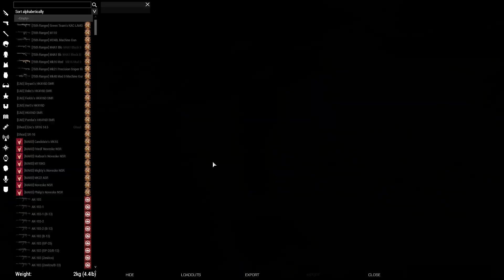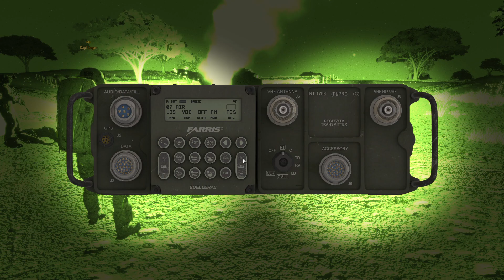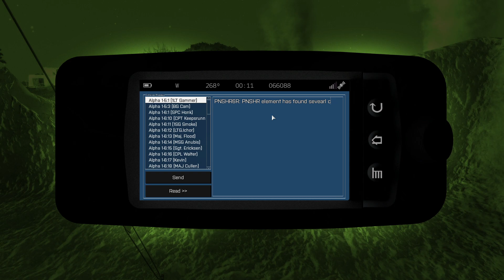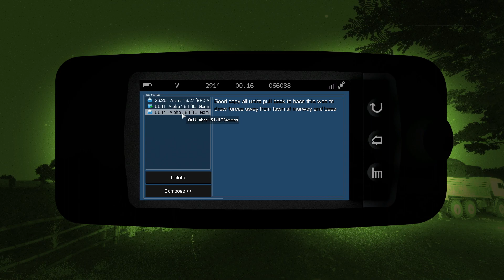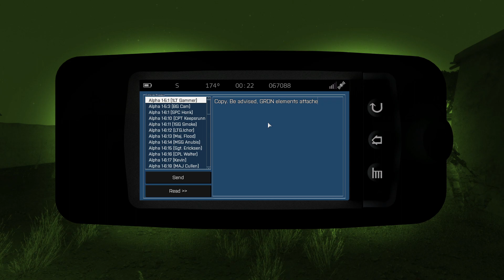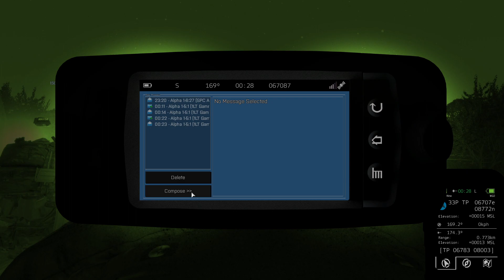TF121 Arma 3 MILSIM - Modern OP 27JAN23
I don't know why it stopped recording half way through the OP.